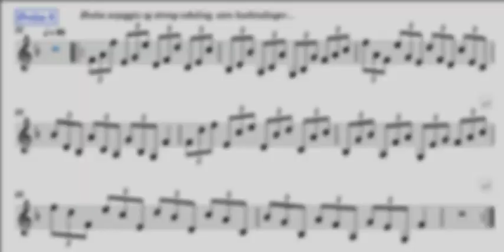Bueøvelser og Intonasjon F dur øvelse 8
Til bruk i feleundervisning - Samspell Tromsø